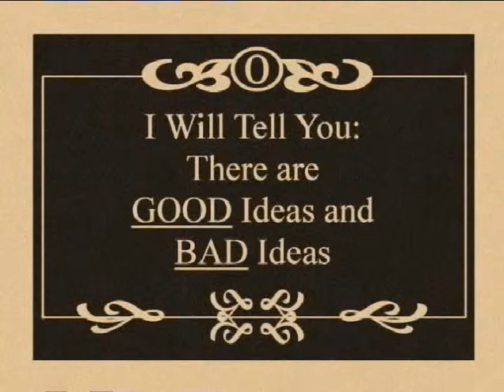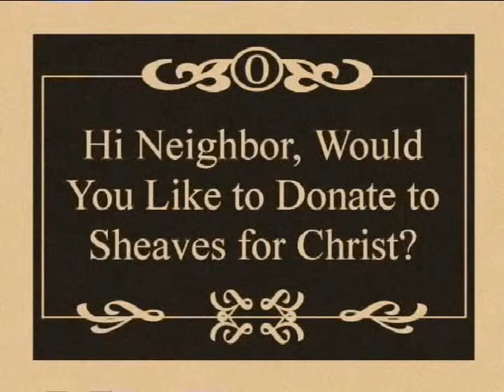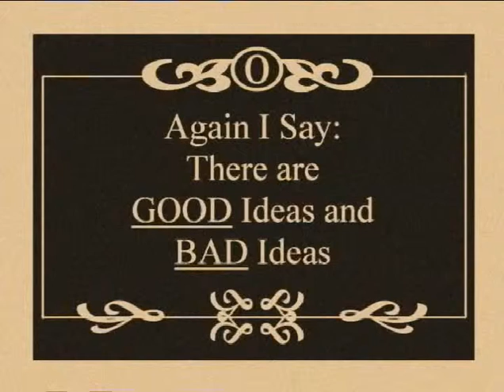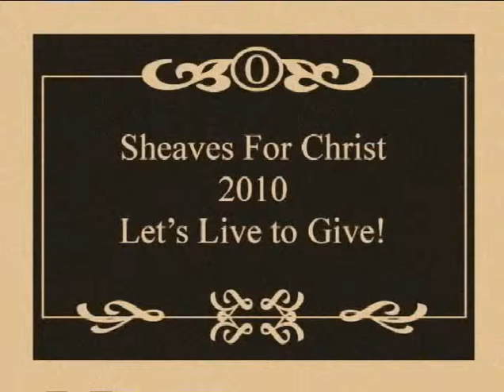Sheaves For Christ Promotional Video 2010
Please enjoy our promotional video for Sheaves For Christ 2010. Written by all of us, directed by Steven Bender, and staring Chosen Generation, we decided to go old school this year.